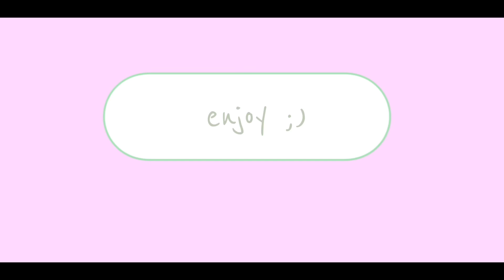reviving this channel after 7 years :)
hey baddies